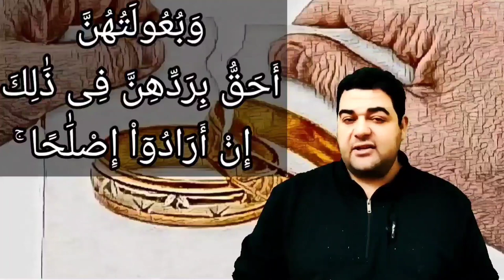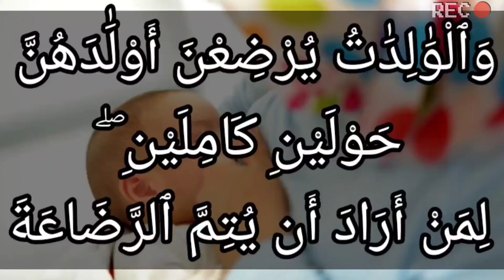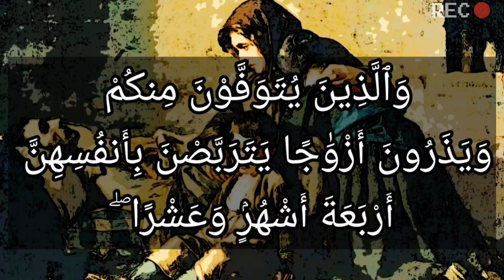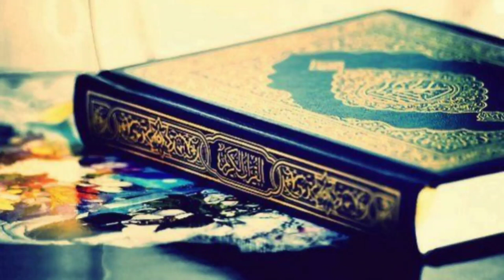تفسير سورة البقرة ٢٤٢: كذلك يبين الله لكم آياته لعلكم تعقلون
كَذَٰلِكَ يُبَيِّنُ ٱللَّهُ لَكُمْ ءَايَٰتِهِۦ لَعَلَّكُمْ تَعْقِلُونَ

التفسير الميسر : مثل ذلك البيان الواضح في أحكام الأولاد والنساء، يبيِّن الله لكم آياته وأحكامه في كل ما تحتاجونه في معاشكم ومعادكم؛ لكي تعقلوها وتعملوا بها.